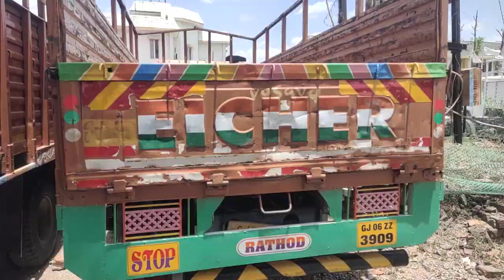2012 EICHER 10.80 4X2 CARGO TRUCK Baroda